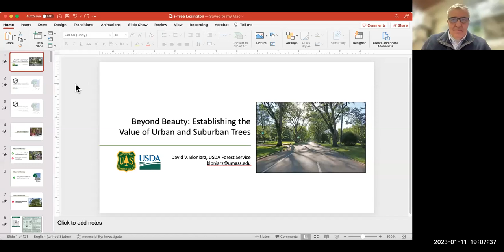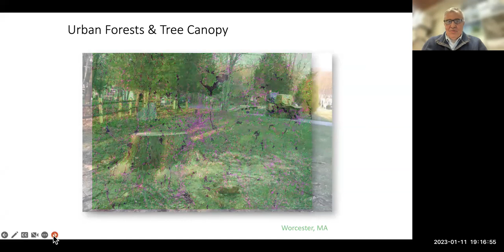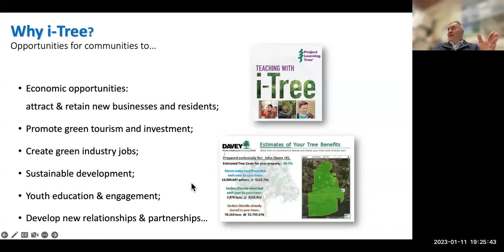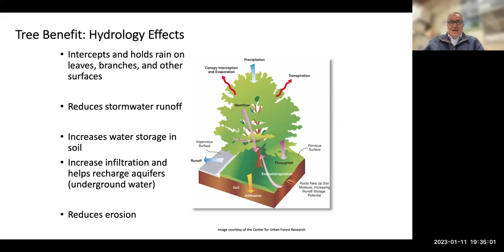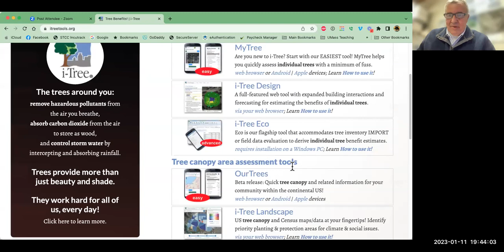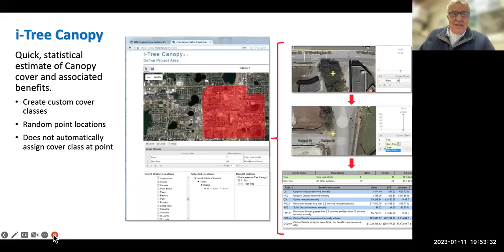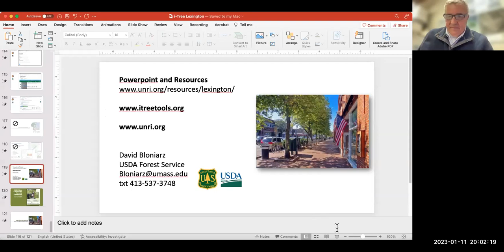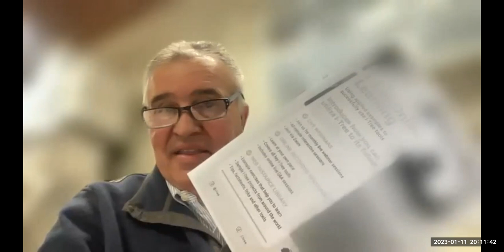Beyond Beauty: Establishing the Value of Urban and Suburban Trees with David Bloniarz (1/11/23)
Presented by Lexington Living Landscapes.

This presentation will examine the many ways in which trees in urban and suburban landscapes improve our neighborhoods and quality of life. It will introduce scientific methods that can be used to determine the benefits of such trees and calculate a monetary value for these ecosystem services. You will be shown how to determine the value of a single tree, or all of the trees in your own community during the presentation. Also, several i-Tree software tools will be demonstrated.

David V. Bloniarz, Ph.D. is a research scientist with the USDA Forest Service. He is the Project Coordinator of the Urban Natural Resources Institute, which aims to bring research findings, state-of-the-art tools and new technologies to users across the world. He holds a Master's Degree in Landscape Architecture and a Doctorate in Urban Forestry from the University of Massachusetts. He is a member of the Forest Service i-Tree development team and is an Adjunct Professor in the UMass School of Earth and Sustainability.